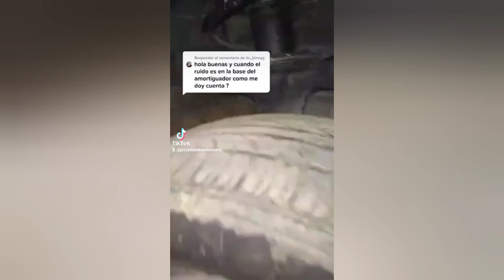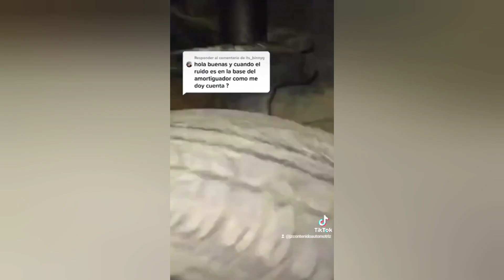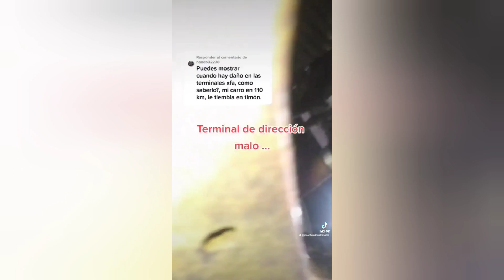Partes que provocan ruidos y golpeteos en la suspensión delantera del automóvil, Top short videos.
Está es una recopilación de los vídeos en formato cortos realizados para nuestro canal, con el fin de llevarles un aidea de todo aquello que puede molestar en ocasionar y causar ruidos y golpeteos muy molestos en el momento de la conducción del vehículo así como también podría poner en riesgo el cuidado de las personas que estén circulando en dicho automóvil, si te a gustado el vídeo suscríbete y sigamos creciendo juntos 👍, saludos bendiciones